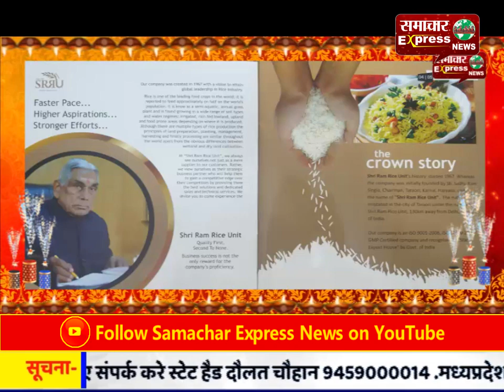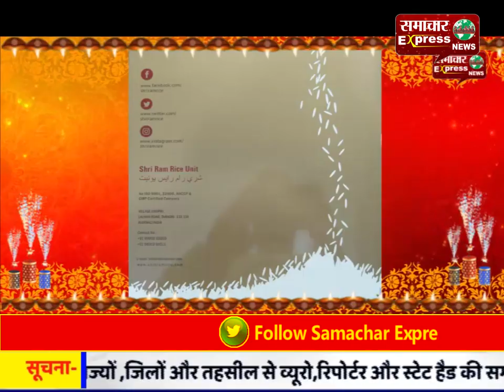हिन्दू युवा वाहिनी के मंच से खुली तलवारों के साथ लगाए नारे